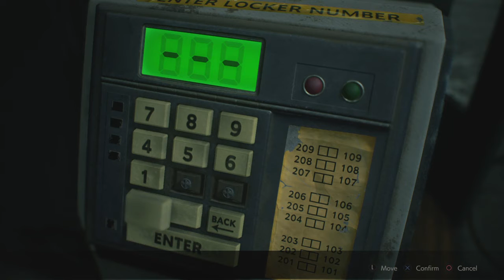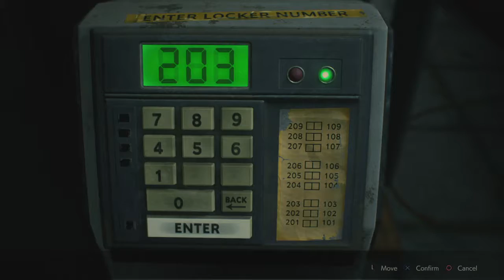Avoiding the Tyrant and Sherry trying to escape the Orphanage (Claire) [Resident Evil 2] Part 3